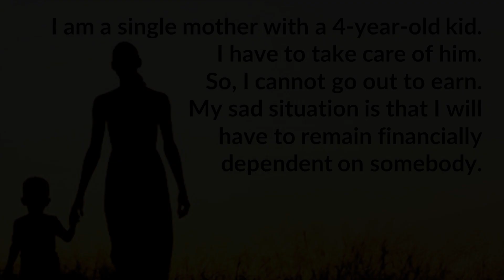A single mother with a 4-year-old kid, is she helpless? || Acharya Prashant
Video Information: ShabdYoga Session, 22.10.17, Advait BodhSthal, Greater Noida, Uttar Pradesh, India

Context:
~ How to become better parents?
~ Parenting skills
~ How to manage family and job together?